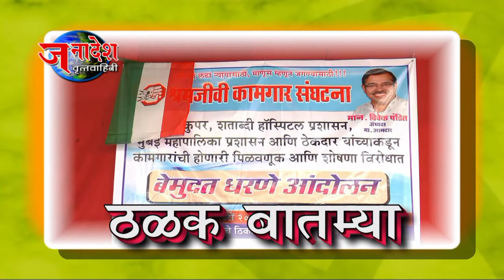NEWS 17 10 2017 NMMC SHIVSENA CORPORATOR NAMDEV BHAGAT HIGHLIGHTED SAVALI VILLAGE DEMOLITION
नवी मुंबई- शिवसेनेचे नगरसेवक नामदेव भगत यांनी महासभेत लक्षवेधी मांडताना प्रकल्पग्रस्तांचे प्रश्न सोडवण्यासाठी समिती नेमण्यात यावी तसेच प्रकल्पग्रस्तांवर नेहमीच अन्याय होत असून आजपर्यंत प्रकल्पग्रस्तांनी खूप सहन केले आहे पण आता यापुढे सहन केले जाणार नाही असा घणाघात केला.